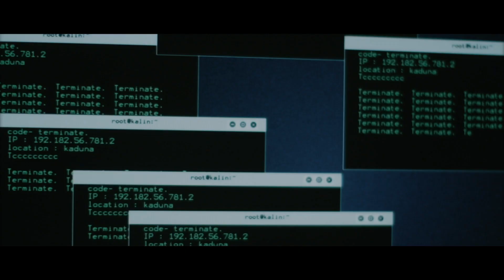The Click - Short Film (Teaser)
THE CLICK
Melissa a Computer Genius, Played by Esther Ukata lives with her sick Mom and Works a repeative job at a Supermarket, Melissa is the Lady you reach out to when you need someone to solve your Cybercrime case, she belongs to a Forum of White Hat Hackers who get paid to solve Cybercrime cases, all the while investigating her father’s mysterious Disappearance.
When an Old acquaintance ‘Greek Spinach’ offers Mel lucrative job hacking elite Cybercrime gang The Click, She’s reluctant to get involved, but when her mother’s condition worsens, stress gets the better of Mel and she takes the Job to find The Click.
Remembering skills she learned from her Father, Mel Succeeds in Breaking through The Click’s Defenses.
But they won’t take this lying down.
Will Mel Find out what happened to her Father?

Out 30th of January.